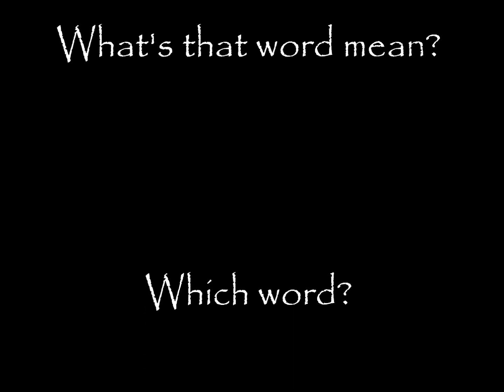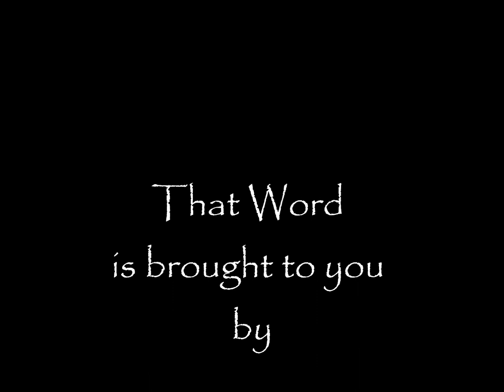that word - Halcyon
Ahhh, those halcyon days and those halcyon youth. Beautiful combination.